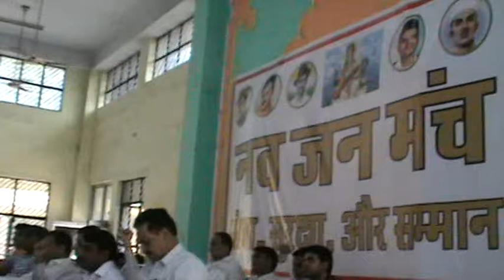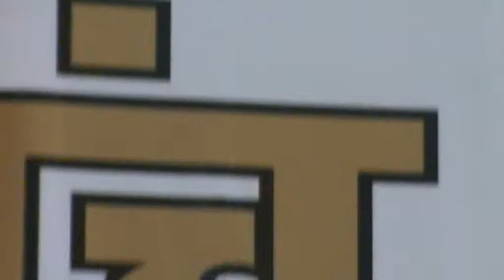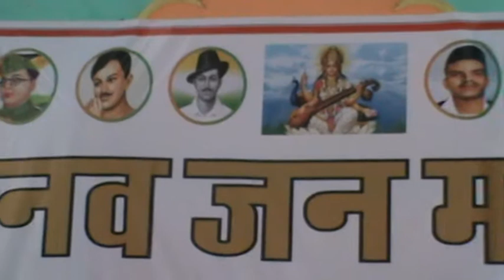vashist goyal Gurgaon वशिष्ट गोयल ने किया क्रांति का शंखनाद Report surendra Pratap RBM News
Report surendra Pratap, RBM News
गुडग़ांव, सुरेन्द्र प्रताप। गुडग़ांव के जाने-माने सामाजिक कार्यकर्ता वशिष्ट गोयल ने 9 अक्टूबर 17 को नवजन चेतना मंच की सुखराली कम्युनिटी सेंटर में आयोजित सभा में हरियाणा के वर्तमान भाजपा सरकार के खिलाफ क्रांति का शंखनाद किया, जिसका उपस्थित जनसमुदाय ने हाथ हिलाकर समर्थन किया। उन्होंने कहा कि हरियाणा की वर्तमान सरकार अपना वादा पूरा करने में नाकामयाब रही है। जनता की समस्याएं नहीं सुनी जाती। मुख्यमंत्री का जनता दरबार सिर्फ दिखावा है। सरकार हर मोर्चे पर विफल साबित हुई है। आज हरियाणा के युवाओं को स्थानीय उद्योगों में रोजगार नहीं मिलता, किसानों से किए गए वादे पूरे नहीं हुए। उसी तरह व्यापारी वर्ग भी सरकार की नीतियों से बुरी तरह से परेशान हैं। सरकार को करोड़ों रुपए राजस्व देने वाला शहर गुडग़ांव की दशा भी नारकीय है। उन्होंने कहा कि नवजन चेतना मंच हरियाणा के लोगों की आवाज बनेगा और लोगों की समस्याएं दूर करने के लिए जन आंदोलन चलाएगा। उन्होंने कहा कि मंच का गठन आम आदमी की आवाज को सरकार तक पहुंचाने के लिए किया गया है और पूरी तरह से गैर राजनीतिक मंच है।
वशिष्ट गोयल ने कहा कि मंच से अभीतक 1000 से अधिक लोग जुड़ चुके हैं और सभी विधानसभा सीटों पर कमेटी गठित की जाएगी। प्रदेश में 8 जनचेतना रैली निकाली जाएगी।
सभा को मंच के अध्यक्ष और कई विश्वविद्यालयों कुलपति रहे डॉ सर्वानंद आर्य, मीडिया प्रभारी विनोद नंबरदार, कोषाध्यक्ष राजकमल सिंगला, कर्नल डीपीएम राघव, अरूण अरोड़ा, अशोक यादव, अमित सचदेवा, संधीर बुधवार, डॉ संजय दायमा, मुकेश कुमार रामगढ़ आदि ने भी संबोधित किया।
For Contact News, Event Covrage, Publicity, Promotion, Branding & Election Management -Surendra Pratap, RBM Media, Gurgaon (Haryana).